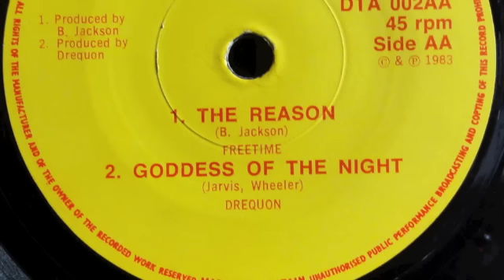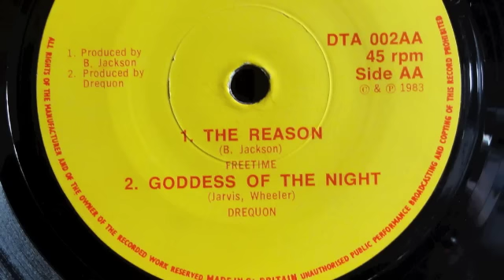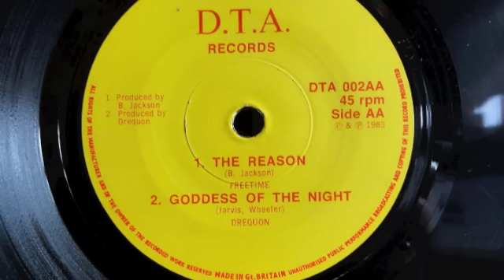DREQUON super rare UK 1983 NWOBHM track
They only did this one track on a 4 track EP of local bands, also included on the EP is a cool late punk cut by MIDNIGHT RAMBLERS. Hope you get a kick out of this.